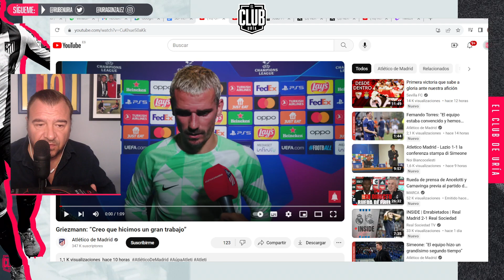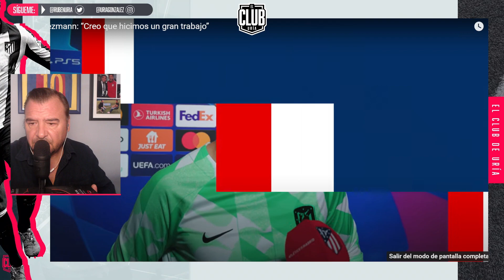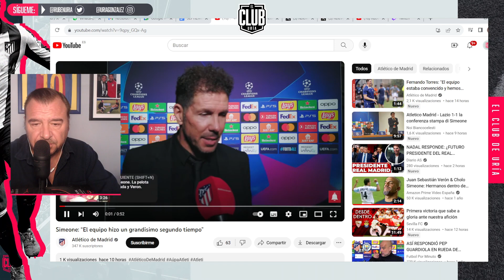Editorial Atlético de Madrid tras el empate en Roma con la Lazio